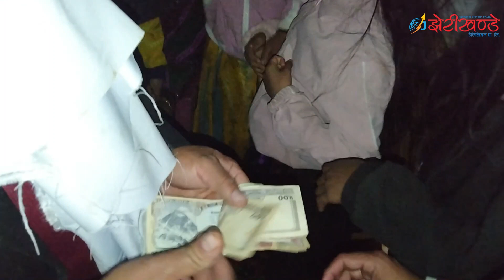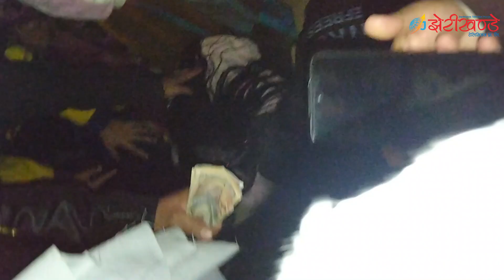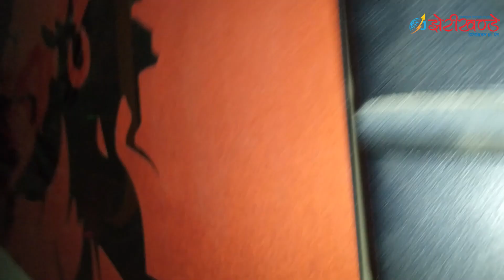Nepali Magar Bihe Hari&Devi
नमस्कार !
JheriKhandeTelevision Pvt.Ltd. दुरा संचालित
     JHERIKHANDE TELEVISION OFFICIAL YOUTUBE CHANNEL
मा सम्पूर्ण मित्रहरूलाई हार्दिक स्वागत गर्दछु !

JHERIKHANDE TELEVISION PVT.LTD.
दर्ता नं: 240510/077/078
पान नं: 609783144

More Details
Bulingtar Rural Municipality-1,
Kafal Danda Nawalpur Nepal

               सम्पर्क
संचालक: झेरीखण्डे टेलिभिजन प्रा.लि.

                               जय देश !!!  जय नेपाल !!!